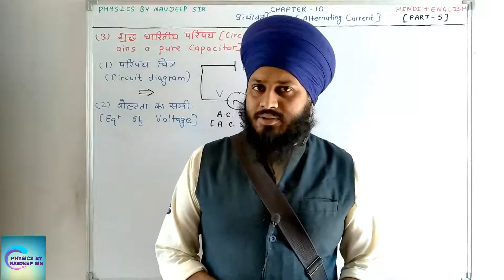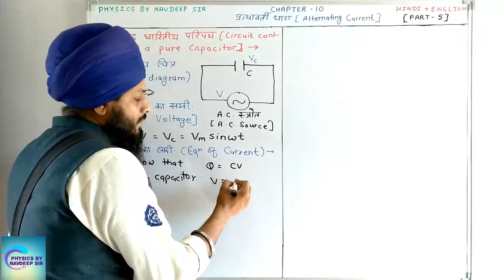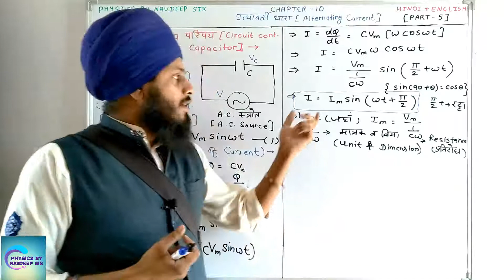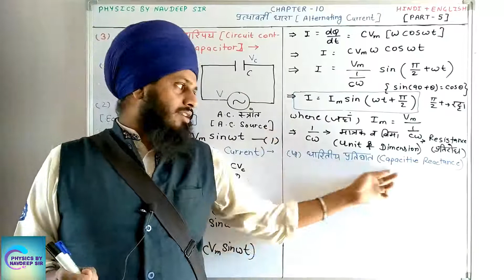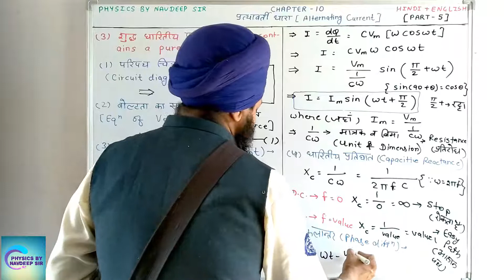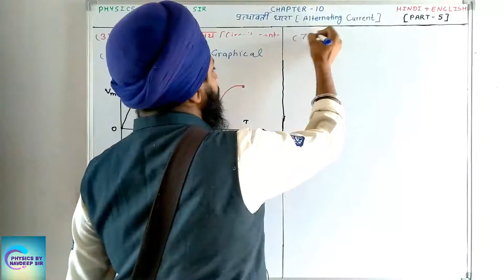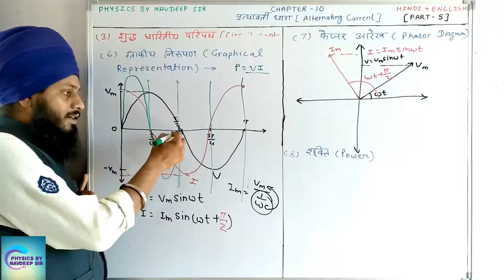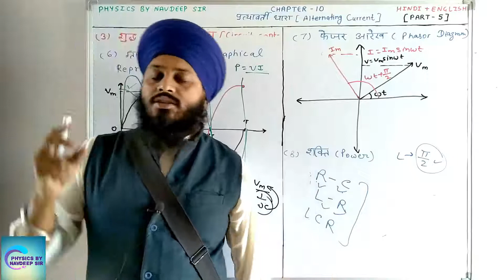RBSE 12th PHYSICS CHAPTER 10 PART 5 BOTH MEDIUM ALTERNATING CURRENT ( प्रत्यावर्ती धारा )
इस वीडियो में हम राजस्थान बोर्ड के 12th क्लास के PHYSICS के CHAPTER 16 इलेक्ट्रॉनिकी ( Electronics ) के टॉपिक discuss करेंगे -

TOPICS -